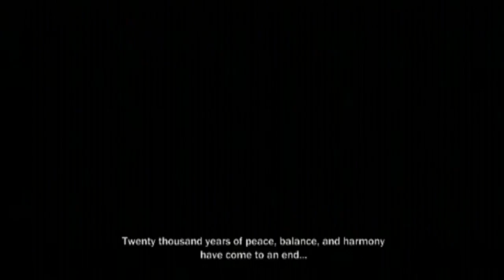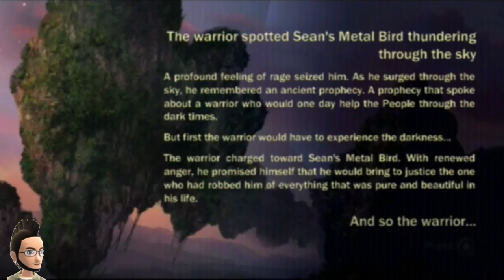James Cameron's Avatar The Game - Nintendo Wii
Jogo Baseado no filme AVATAR
assistir avatar serie completa no meu canal do youtube

GAMERTAG #🎮 XBOX 360  XBOX ONE
SAMMYJUKA

PSN ID: SAMMYJUKABRASIL

James Cameron's Avatar The Game
Avatar filme completo e dublado se encontra no site da netflixbrasil
avatar 2 retorno para pandora filme completo dublado em portugues em breve nos cinemas avatar 2 return to pandora
assistir avatar gratis no youtube
download avatar
avatar the game
Avatar de James Cameron: The Game é um videojogo de acção em terceira pessoa de 2009 baseado no filme de James Cameron de 2009, Avatar. Wikipedia (inglês)

MEU SETUP GAMER ROOM:

Notebook Asus z450la
Xbox One
Xbox 360
Xbox Classic
Playstation 4
Playstation 3
Playstation 2
Psp
Nintendo Wii
Nintendo Wii U
SuperNintendo
Nintendo 64
GameCube